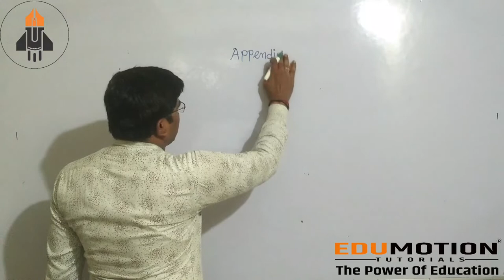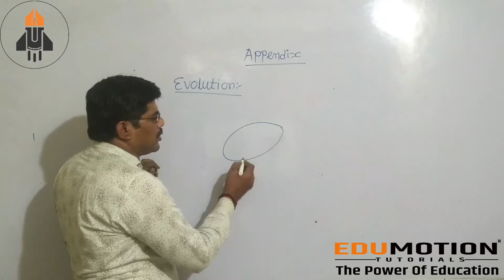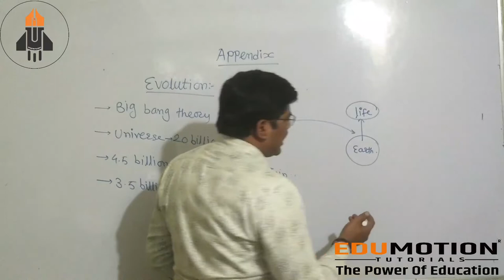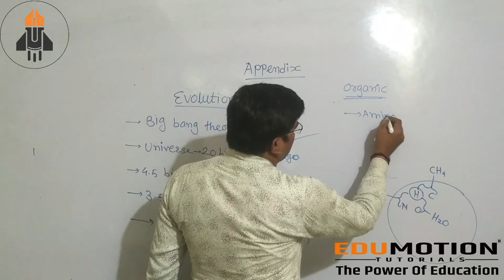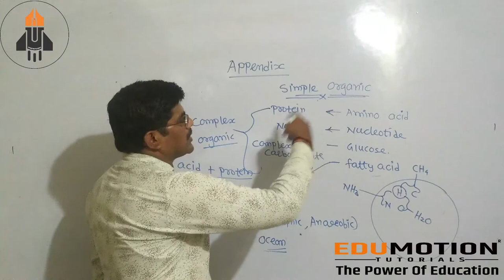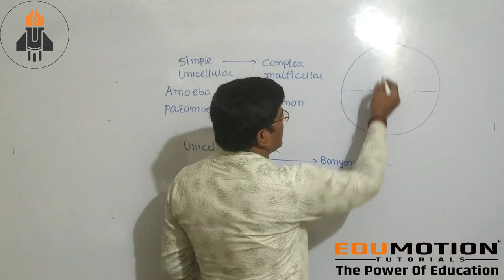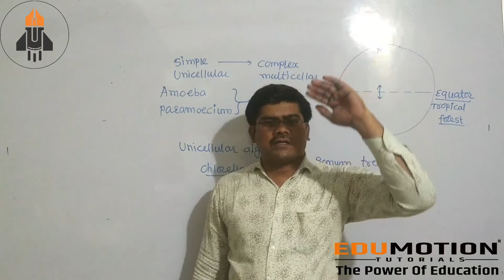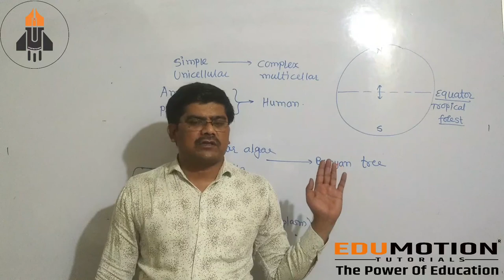Part - 05/10th/Science/Heredity and Evolution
Part - 05 Class - 10th Subject - Science
Topic - Heredity and Evolution